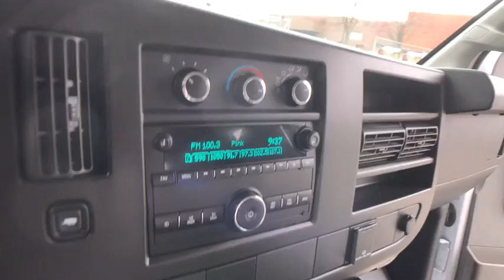2017 GMC Savana 3500 Rochester Hillls, Clarkston, Troy, Waterford, Southfield, MI 50240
Summit White U 2017 GMC Savana 3500 available in Rochester Hills, Michigan at Milosch's Palace CDJ. Servicing the Clarkston, Troy, Waterford, Southfield, MI area.

2017 Savana 3500 Work Van Excellent Condition - Comes With WarrantybrbrThis vehicle also includes Tow Features, Auto Headlights, Alloy Wheels, Tow Mirrors, MP3, Power Outlet, AM/FM Radio, Power Windows, Power Locks, Air Condition, Trip Computer, Built in Clockbrbr2017 GMC Savana 3500 Work Van 6-Speed Automatic HD with Electronic Overdrive RWD Recent Arrival! Summit White Odometer is 8083 miles below market average!